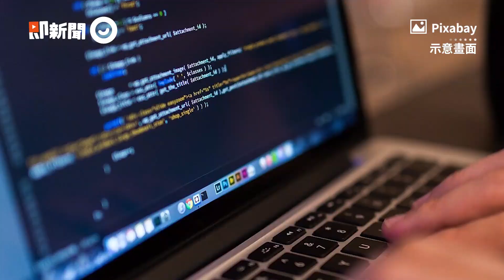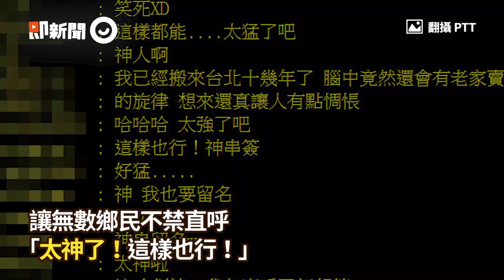想不起歌名！他文字節奏「燈燈燈」求解...4小時神出來了｜生活｜看新聞